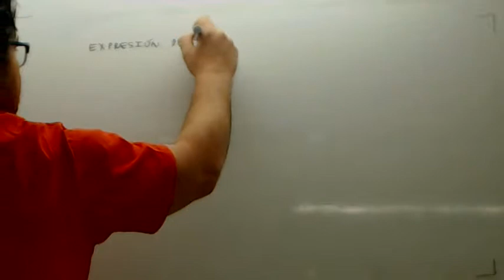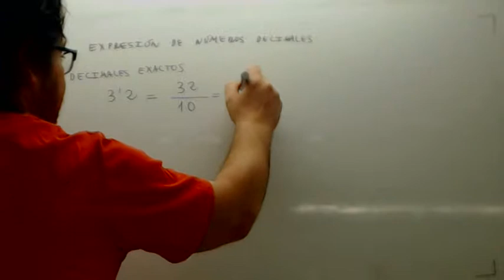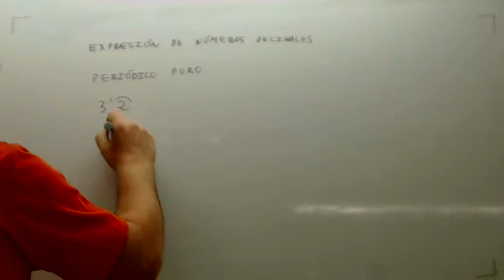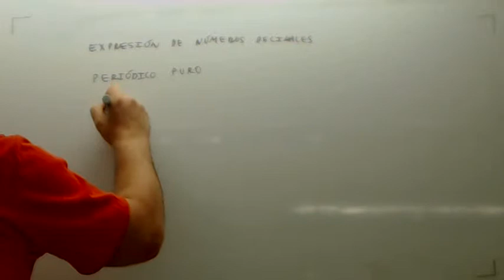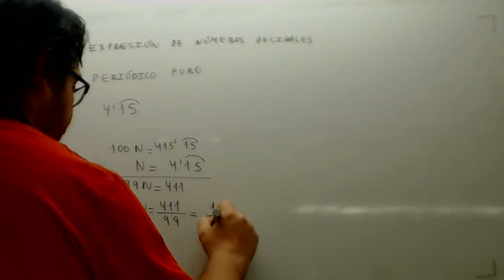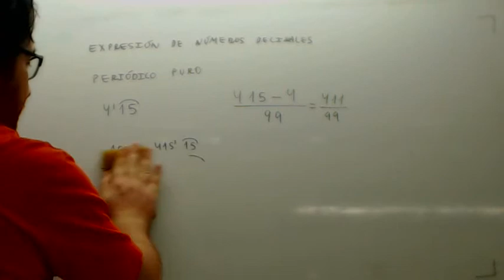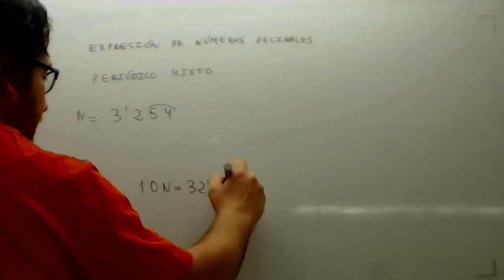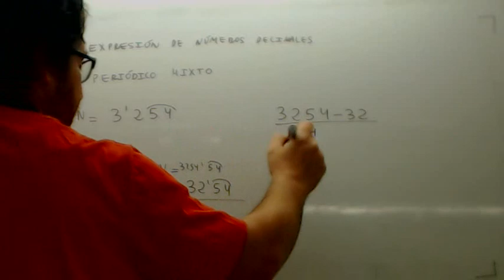Expresion de numeros decimales como fraccion Usero